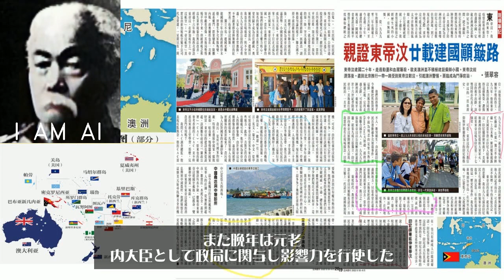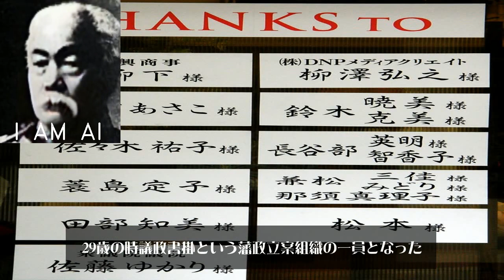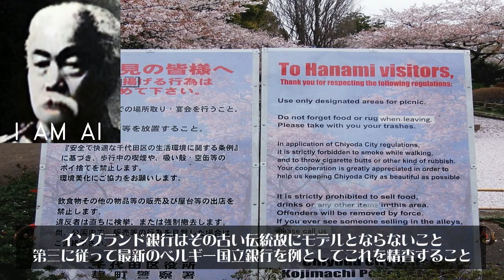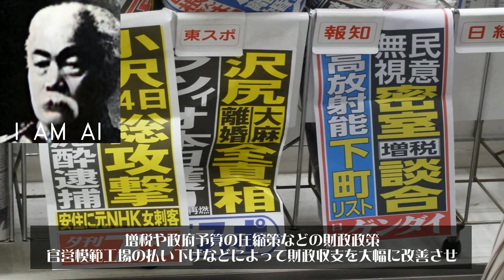松方正義 matsukata masayoshi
松方 正義（まつかた まさよし、1835年3月23日〈天保6年2月25日〉- 1924年〈大正13年〉7月2日）は、幕末から明治時代にかけての日本の武士（薩摩藩士）、政治家、財政家。位階勲等爵位は贈従一位大勲位公爵。幼名は金次郎。通称は助左衛門。号は海東。明治期の日本において内閣総理大臣を2度（第4・6代）務めるとともに大蔵卿、大蔵大臣（初・3・5・8代）を長期間務めて日本銀行を設立したり、金本位制を確立するなど、財政通として財政面で業績を残した。また、晩年は元老、内大臣として政局に関与し影響力を行使した。独逸学協会名誉会員。日本赤十字社社長。薩摩国鹿児島郡鹿児島近在荒田村（現在の鹿児島県鹿児島市下荒田一丁目）に松方正恭、袈裟子の四男として生まれる。わずか13歳にして両親を亡くす。弘化4年（1847年）､藩士の子弟が通う藩校「造士館」に入る。嘉永3年（1850年）、16歳のとき、御勘定所出物問合方へ出仕し､扶持米4石を得る。この後、大番頭座書役となり、7年間勤めたが、この間幾度か藩主に拝謁する機会も得、精勤振りを認められ、褒賞として金130両を下賜された。島津久光の側近として生麦事件、寺田屋事件等に関係した。29歳の時、議政書掛（ぎせいしょがかり）という藩政立案組織の一員となった。低い身分から異例の出世を遂げた松方に対し、称賛する者もいる反面、妬む者もいたという。慶応2年（1866年）、軍務局海軍方が設置され御船奉行添役と御軍艦掛に任命される。慶応3年（1867年）、軍賦役兼勤となり、長崎と鹿児島を往復して、軍艦の買い付けなどに当たった。老中板倉勝静と水野忠精が文久2年（1862年）に外交官ロバート・プルインを通してアメリカ合衆国の会社に発注していた軍艦は購入が困難となっていた。明治政府では長崎裁判所参議に任じられ、日田県知事に転任する（1868年-1870年。慶応4年閏4月25日-明治3年閏10月3日）。県内視察の際、海上交通の便を図れば別府発展が期待されるとの発案から別府港を築港、現在の温泉都市となった別府温泉の発展の礎を築いた。日田で松方は大量の太政官札の偽札流通を密告により発見する。この調査により、旧福岡藩士が犯した太政官札贋造事件の事実を明らかにした事で大久保利通の評価を得、その功績、推挙で民部大丞・租税権領に就任する。日本政府は1870年10月、北ドイツ連邦に在するドンドルフ・ナウマン社に明治通宝の印刷を依頼した。以降は大蔵省官僚として財政畑を歩み、内務卿・大久保の下で地租改正にあたる。だが、財政方針を巡って大蔵卿・大隈重信と対立する。当時は明治10年（1877年）の西南戦争の戦費の大半を紙幣増発でまかなったことなどから政府紙幣の整理問題が焦点となっていた。松方は大隈が進める外債による政府紙幣の整理に真っ向から反対したのである。その結果、伊藤博文の配慮によって内務卿に転出する形で大蔵省を去った松方は、明治10年（1877年）に渡欧し、明治11年（1878年）3月から12月まで、第三共和制下の、パリを中心とするフランスに滞在し、フランス蔵相レオン・セイ（「セイの法則」で名高い、フランスの経済学者のジャン＝バティスト・セイの孫）から助言を得る。第一に日本が発券を独占する中央銀行を持つべきこと、第二にその際フランス銀行やイングランド銀行はその古い伝統故にモデルとならないこと、第三に従って最新のベルギー国立銀行を例としてこれを精査すること、第四に当時欧米の主要国が銀本位制から金本位制に移行しつつあったことを踏まえて、日本も金本位制を採用することを勧められた。フランス滞在中に、松方はレオン・セイの紹介により、パリ・ロチルド家第二代当主アルフォンス・ド・ロチルドと面会している。レオン・セイはアルフォンスの招きでロスチャイルド家の所有する北部鉄道会社に入社して役員となり、後に政治家・蔵相となって金融ブルジョワジーや鉄道会社の利益を代弁・擁護した人物であり、謂わばロスチャイルド家の家臣であった。同年開催されたパリ万国博覧会において、副総裁であった松方は、暗殺された大久保利通の代わりに、日本代表団の事務官のトップである総裁を務めている。その後、帰国した松方は、明治14年（1881年）7月に「日本帝国中央銀行」設立案を含む政策案である「財政議」を政府に提出し、政変によって大隈が失脚すると、参議兼大蔵卿として復帰し、日本に中央銀行である日本銀行を創設した。後の明治16年（1883年）に、松方は明治天皇に働きかけて、レオン・セイに勲一等旭日大綬章が贈られるように図っている。松方は財政家として、政府紙幣の全廃と兌換紙幣である日本銀行券の発行による紙幣整理、煙草税や酒造税、醤油税などの増税や政府予算の圧縮策などの財政政策、官営模範工場の払い下げなどによって財政収支を大幅に改善させ、インフレーションも押さえ込んだ。ただ、これらの政策は深刻なデフレーションを招いたために「松方デフレ」と呼ばれて世論の反感を買うことになった。
なお、現在の日本に於ける会計年度「4月 - 3月制」が導入が決定されたのは、松方が大蔵卿を務めていた明治17年（1884年）10月のことである。
明治18年（1885年）に内閣制度が確立されると、第1次伊藤内閣において初代大蔵大臣に就任。1888年4月には黒田内閣で大蔵大臣、次いで12月に内務大臣を兼任。明治24年（1891年）に第1次山縣内閣が倒れると大命降下を受けて総理大臣（兼大蔵大臣）に就任した。しかし閣内の不一致や不安定な議会運営が続き、明治25年（1892年）8月8日に辞任に追い込まれた。